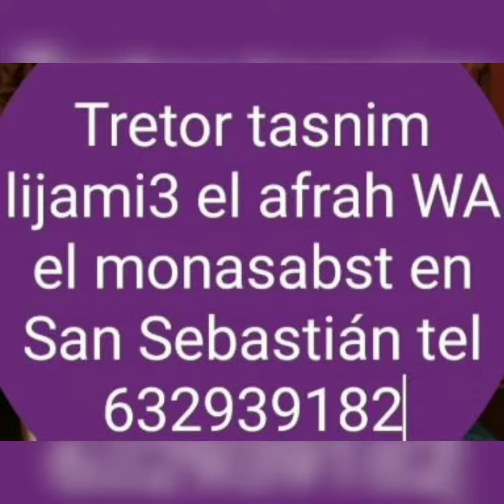Tretor tasnim San Sebastián tolosa